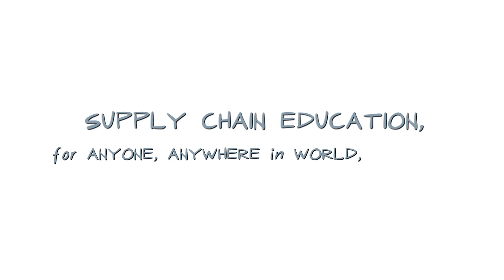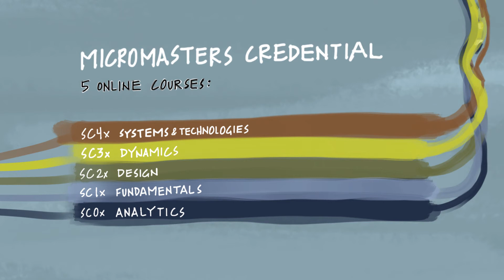MITx MicroMasters Supply Chain Management 4 minute overview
Center for Transportation & Logistics is now offering massive online open course through the MITx platform.